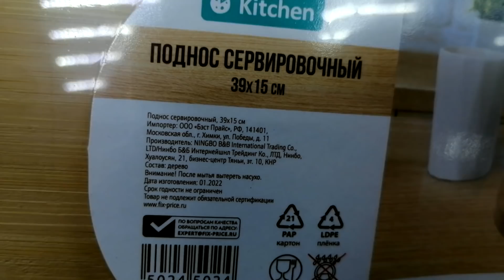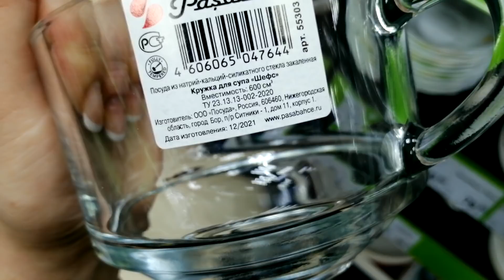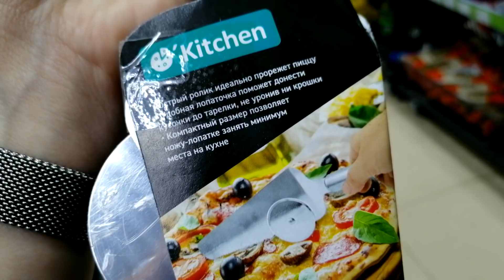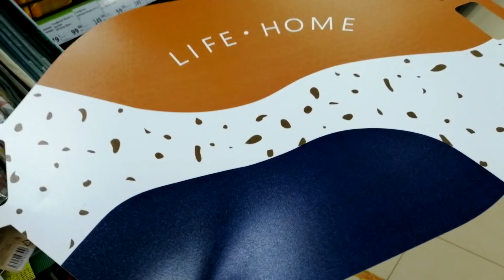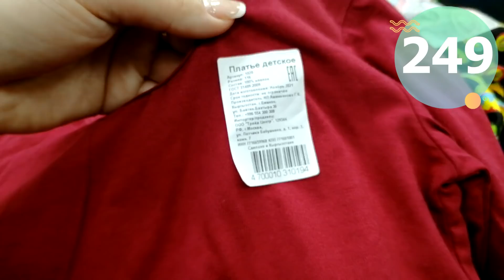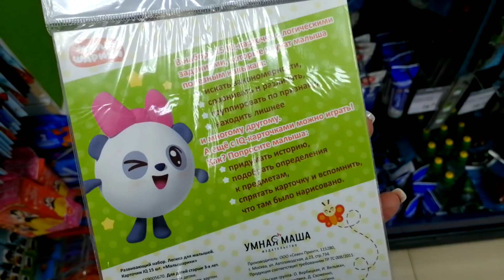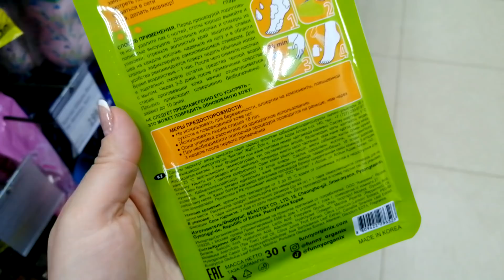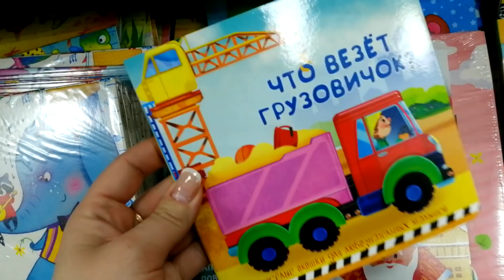ФИКС ПРАЙС ⚠️ НАКОНЕЦ-ТО ЧТО-ТО НОВОЕ 💥 НОВИНКИ НЕДЕЛИ